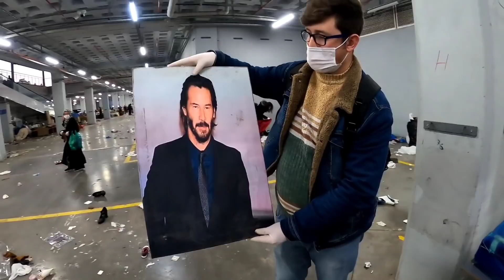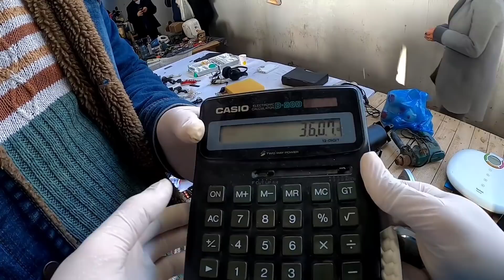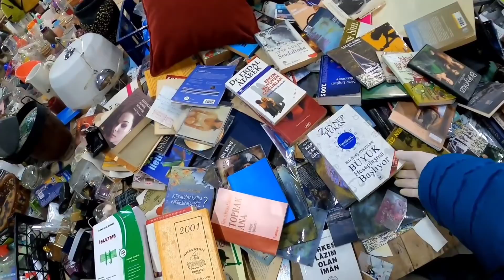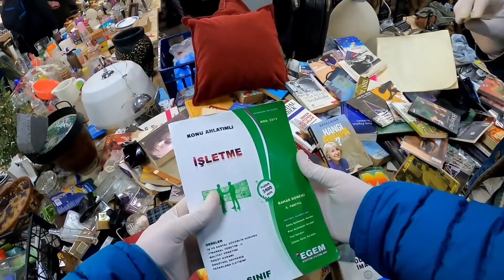Kadıköy Bit Pazarı | Kapanışa Kadar Bekledik.3bölüm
Kadıköy bitpazarına ulaşım metrobüsle giderseniz fikirtepe durağında iniyorsunuz 5 dakika yürüme mesafesi var şahsi aracınızla gideceksiniz Kadıköy antika pazarı yazarak direk adrese gidebilirsiniz teşekkürler .ABONE olmayı unutmayın teşekkürler.Beğeni ve yorumlarınızı bekliyoruz 🙏🏻
*Salı Kadıköy Pazarı kuruluyor fazla çeşit olmuyor
*Çarşamba günü Maltepe bit pazarı kuruluyor trenle Maltepe durağında iniyorsunuz 5 dakika yürüme mesafesi lunapark yanı file market karşısında
* perşembe günü Tepeören bit pazarı kuruluyor Marmaray‘la içmeler durağında iniyorsunuz duraktan çıkınca karşınıza camii geliyor caminin solundan yukarı çıkıyorsunuz e5 kısmına doğru  gidin köprünün üzerinden geçin 133 P otobüsü geçiyor son durakta iniyorsunuz 5 dk yürüme mesafesi..
* cuma günü Kadıköy bitpazarı kuruluyor en çok gittiğimiz pazarlardan biri çok güzel ulaşımı da güzel metrobüsle fikirtepe durağında iniyorsunuz 5 dakika yürüme mesafesi teşekkürler. 06/03/2021Tarihi itibari ile tepeören bitpazarı da açılmıştır.